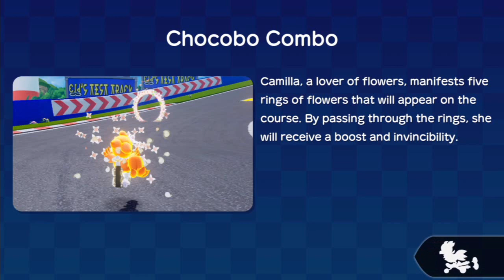Chocobo GP Series #16: The Mist Dragon Series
okay, so something like the Mist Dragon is a beast that definitely is serious business so I don't think I really need to go look up what it is, as the focus here is another main of mine to take on a Series, and that's Ben again